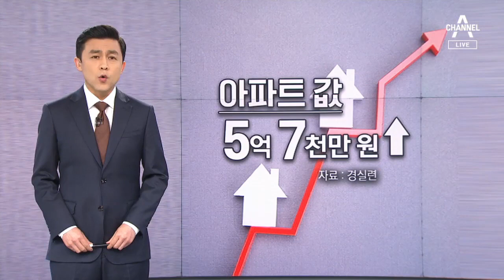[뉴스A 클로징]맨손등반 불가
우리나라에서 제일 높은 건물 롯데월드타워입니다.

〈평일〉
08시 50분 김진의 돌직구 쇼
12시 00분 뉴스A 라이브
17시 20분 뉴스TOP10
19시 00분 뉴스A

〈주말〉
12시 10분 토요랭킹쇼·뉴스A 라이브
19시 00분 뉴스A

〈평일〉
08시 00분 라디오쇼 정치시그널 (유튜브 라이브)
08시 50분 김진의 돌직구 쇼
10시 20분 김진의 더라방 (유튜브 라이브)
12시 00분 뉴스A 라이브
15시 50분 강력한 4팀
17시 20분 뉴스TOP10
19시 00분 뉴스A

〈주말〉
12시 00분 토요랭킹쇼·뉴스A 라이브
17시 40분 뉴스TOP10
19시 00분 뉴스A